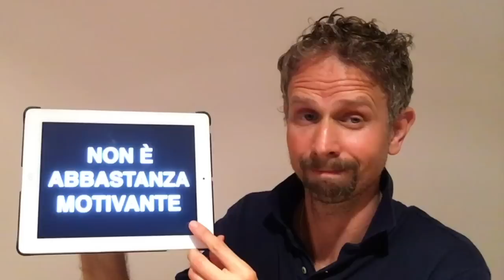#90 Pillola Buon Umore vs Cattive Abitudini